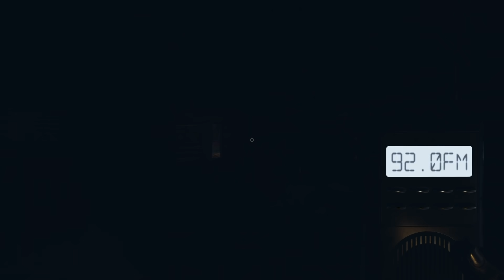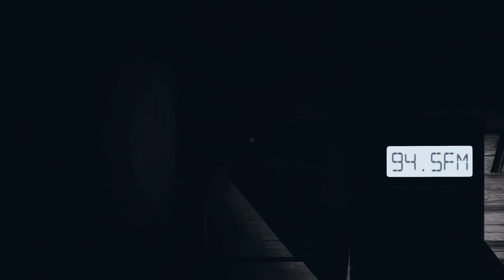These Ghosts Will Literally Hunt You Non-Stop and It's HORRIFYING - Phasmophobia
These Ghosts Will Literally Hunt You Non-Stop and It's Absolutely HORRIFYING - Phasmophobia Intermediate
Welcome back to Phasmophobia! Today in Phasmophobia, Drae, Icy and myself try out the "intermediate" missions, pitting us against some absolutely ruthless ghosts! Let's play Phasmophobia!

If you want more Phasmophobia gameplay let me know down below!